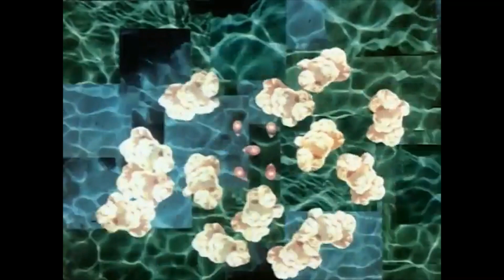Big Bird's Number of the Day Book: 19 (Second Time) (FAN MADE)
Big Bird finishes reading a different version of Cinderella to the kids, opens the "Number of the Day" book, and sees the next segment.